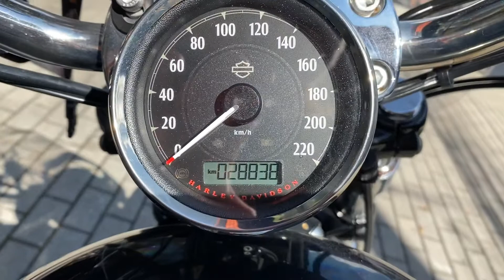Harley Davidson XL 1200 2018